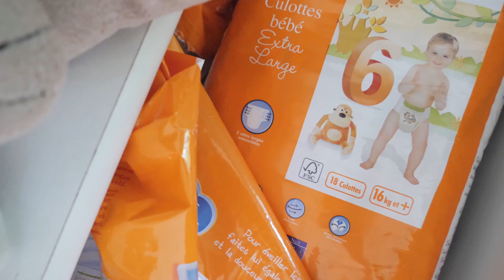Mon Guerrier Mon Combat - Yabenabi - BO du film "L'espoir pour défi !"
⭐️MON GUERRIER, MON COMBAT !⭐️
Une chanson spécialement écrite et composée pour le documentaire ✨L'ESPOIR POUR DEFI !✨

💙 Si vous souhaitez participer au projet et nous aider à rendre ce documentaire encore plus extra Ordinaire, voici une cagnotte
La totalité sera reversée à l'association "Une bulle de sport et d'espoir" porteuse du projet 🙏

🎬 Après 3 ans de tournage, le documentaire de 52 minutes réalisé par Teten Prod vous livrera un regard positif et rempli d'espoir sur l'inclusion des enfants porteurs d'autisme grâce au sport.
Il sortira fin 2022 ⭐️

🇷🇪🇫🇷✍️ Nous sommes toujours à la recherche de diffuseurs TV afin de proposer ce documentaire au plus grand nombre, ainsi que de partenaires pour nous aider à finaliser ce documentaire.

🎶 Merci Yabenabi pour cette magnifique chanson !

Merci pour vos commentaires, vos messages, vos encouragements 💙🙏☀️
N'hésitez pas à continuer à partager autour de vous !